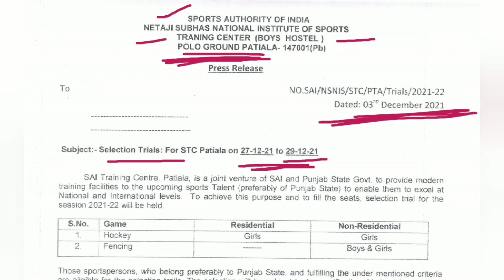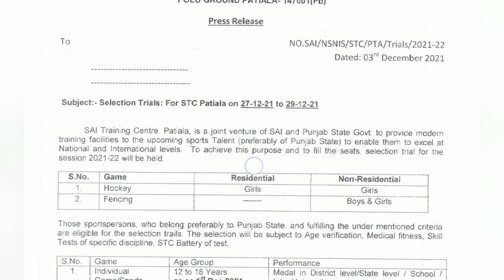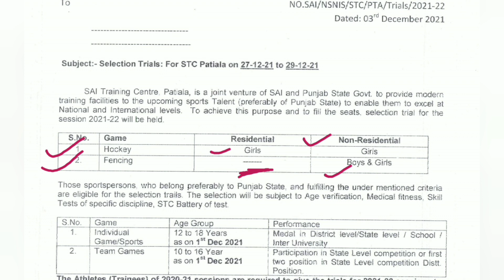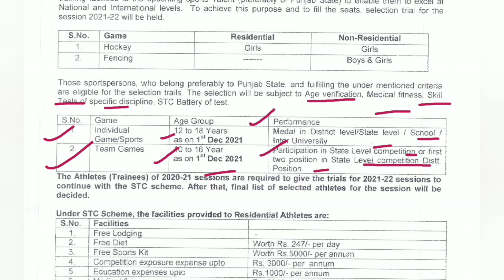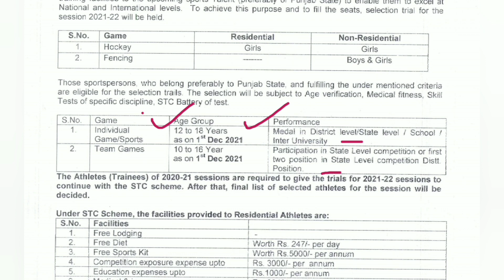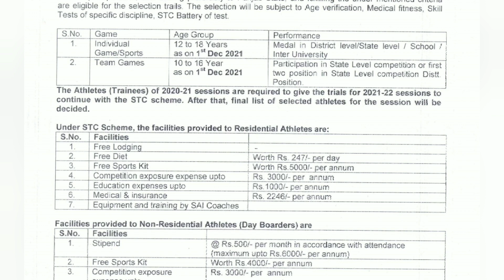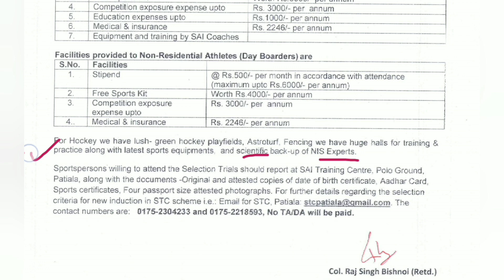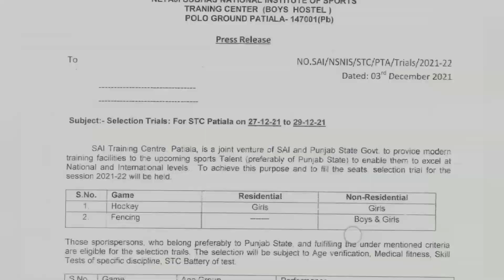SAI Patiala selection trial - 2021 SAI प्रशिक्षण केंद्र पटियाला सिलेक्शन ट्रायल 2021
जय हिन्द🇮🇳
आप सभी मित्रो का हमारे यूट्यूब चैनल पर स्वागत है🙏

Available Physical education BPES BPED all subject Notes pdf & all subject question paper solution notes pdf Hindi and English Medium Join our telegram channel Or WhatsApp group For PDF Notes

ok guys thank you so much❤